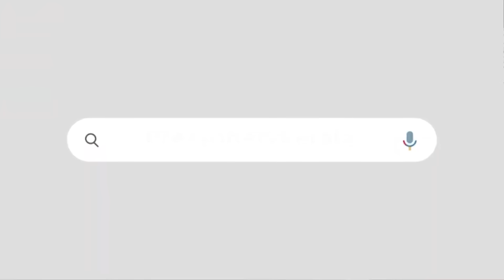പുതിയ സർവ്വേയുമായി സുനിൽ കനഗോലു ഇറങ്ങിയിട്ടുണ്ട് |ഇത്തവണ ലക്ഷ്യം ഹോട്ട് സീറ്റുകൾ കണ്ടത്തൽ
|ഏഴ് സീറ്റുകൾ എൽഡിഎഫിന് തന്നിട്ടുണ്ട്